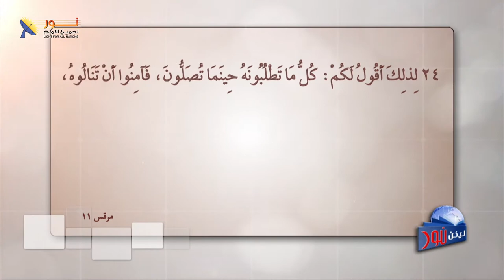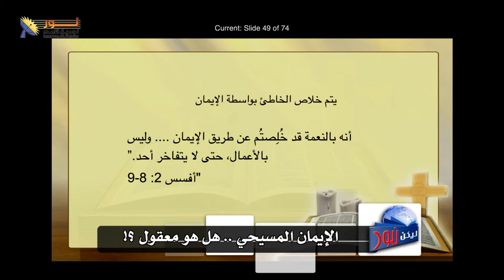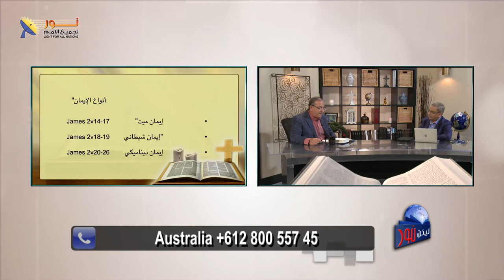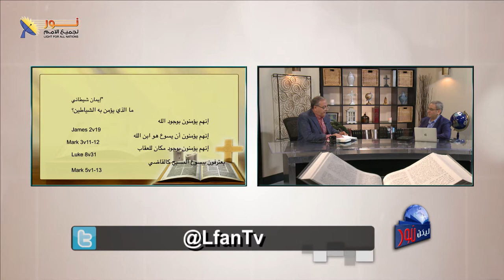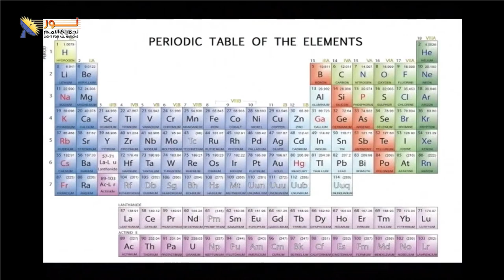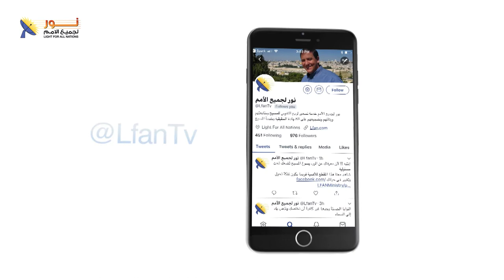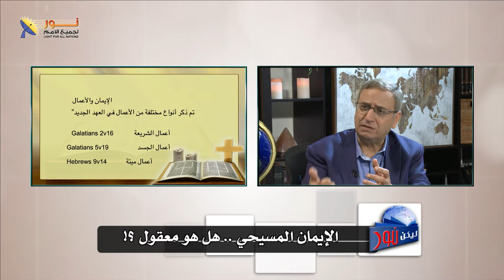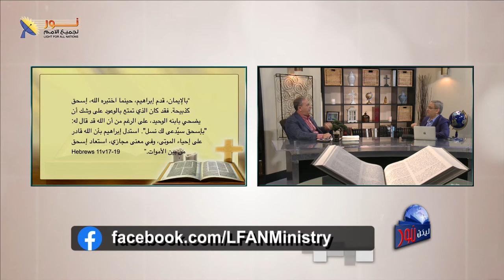ليكن نور - الحلقة ٦٣٠ - الإيمان المسيحي .. هل هو معقول ؟!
الإيمان المسيحي .. هل هو معقول ؟!

📌يمكنك التواصل معنا بصورة شخصية عن طريق رسائل الواتساب👇
WhatsApp الواتساب:    🆆🅷🅰🆃🆂🅰🅿🅿